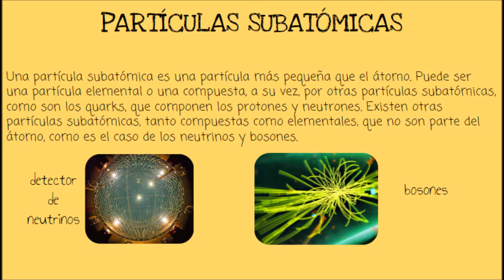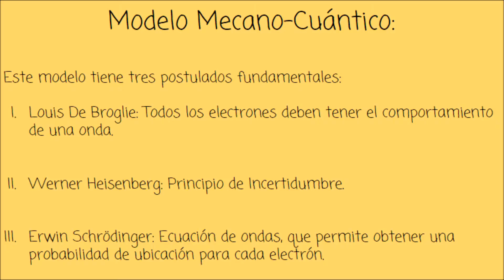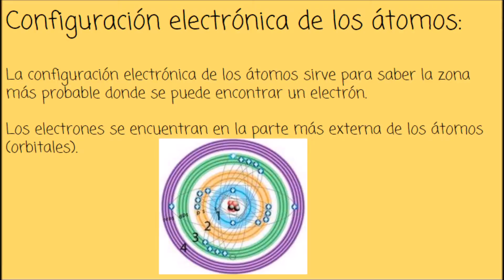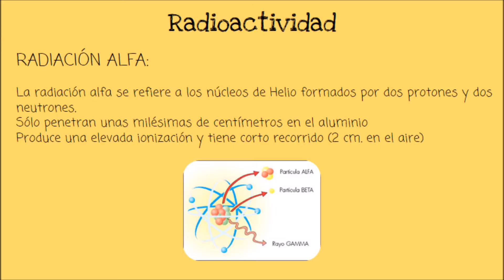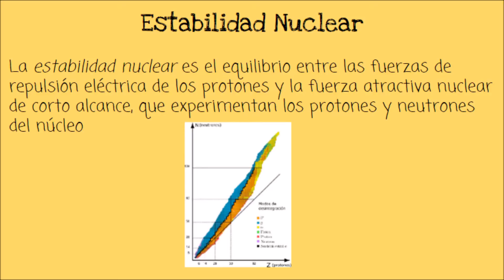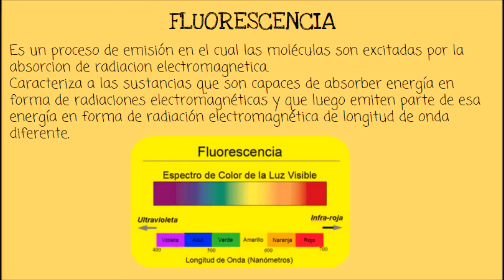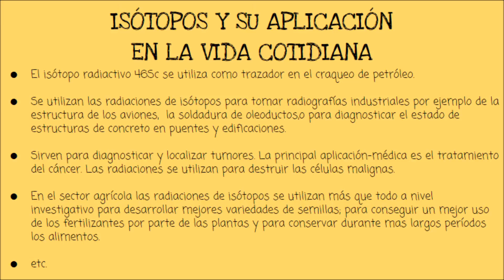Química y Física Cuántica